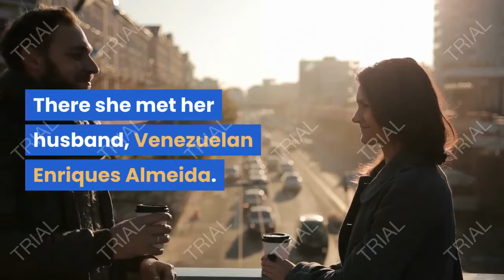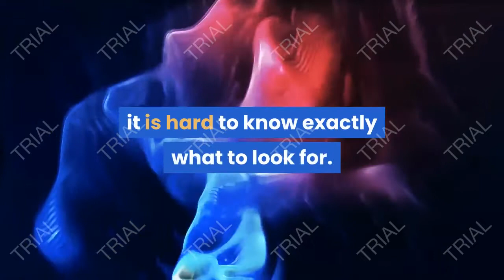Early history of this corona virus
It is time to answer all the questions raised in the beginning of this article.Corona virus was discovered by a Scottish woman scientist June Almeidahalf a century ago. (information acknowledged to Sydney Combs, National Geographic) published in April 18, 2020.

June Almeida was born Hart, she lived wth her family in a tenement building in Glasgow, Scotland, where her father worked as a bus driver. She was a bright student with ambition to attend university, but money was scarce. At 16, she left school and started working as a laboratory technician at Royal Infirmary, where she used microscopes to help analyze tissue samples.

After moving to similar job at St. Batholomew's Hospital in London. There she met her husband, Venezuelan Enriques Almeida. The pair immigrated to Canada. Mrs. Almeida got a job working with electron microscopes at the Ontario Cancer Institute in Toronto. There she developed new techniques and published many papers describing the structures of viruses previously unseen.

New way of seeing with the electron microscope:

She developed simple, yet revolutionary methods in the field of virology. When working with microscopic particles, it is hard to know exactly what to look for. An Electron microscope blasts a beam of electrons and record the particles interactions with the specimen surface. Since electrons have much shorter wave lengths than light, this shows scientists with an image with much finer, smaller detail. The challenge is discerning if a tiny blob is a virus, a cell, or something else.

To solve the problem, Almeida realized she could use antibodies taken from previously infected individuals to pin point the virus. Antibodies are drawn=to their antigen counterparts--so when Almeida introduced tiny particles coated in antibodies they would congregate around the virus alerting her to its presence. This pioneering method was used as a tool in electron microscopy by clinicians who studied infection of viruses.

She went on to identify, a host of other viruses, including rubella, that causes complications in pregnancies, causes three day measles, Almeida was the first to see and record it. She remembered viruses while looking at bronchitis in chickens and while studying hepatitis liver inflammations in mice.

Later, while helping Dr. David Tyrrell of Salisbury, Wiltshire, Ameida found, and created the clear images of the virus and she was confident that these viruses were a new group of viruses. It had a halo like structure and was named Corona.. Today's Corona virus was born with the identification by Almeida 50 years ago.

Retired from Virology, Almeida remained active and curious. She became a yoga teacher, restored fine china, a sharp eye for antiques. An Emeritus Professor of Bacteriology at the University o Aberdeen, Hugh Pennington described Almeda as his mentor. "Without doubt she is one of the outstanding Scittish scientists.of her generation."

Now sadly forgotten, ironically, this Corona outbreak has shone a light again on her work in the 21st century. Almeida's work is more relevant now.